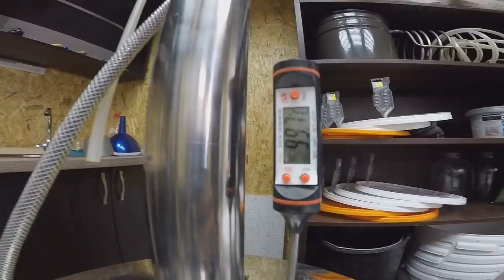Самогон из малинового варенья , малиновая водка ,малиновка как приготовить водку из варенья Видео 1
Как приготовить водку или самогон из любого варенья )
Оборудование для самогоноварения можно купить у нас на сайте с доставкой в любую страну
Автоматики для самогоноварения обзоры